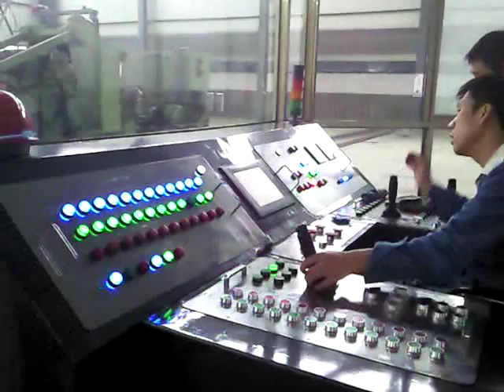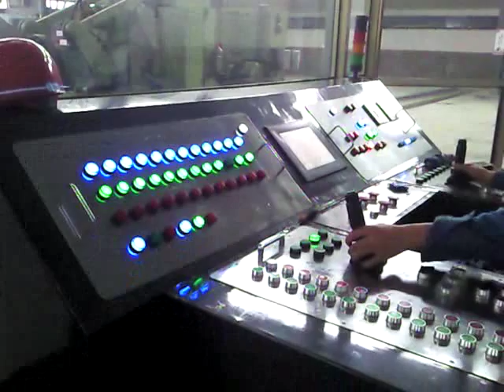3150 ton forging press + 8 ton forging manipulator, hydraulic open die forging press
Hydraulic open die forging press can finish all the free forging process, such as drawing, upsetting, punching, saddle forging, bending, shifting, chopping and cutting etc. Forging manipulator is always being used with forging press, that will improve the forging speed.